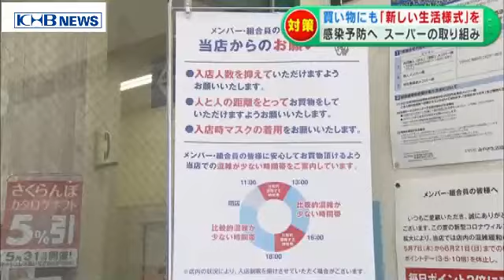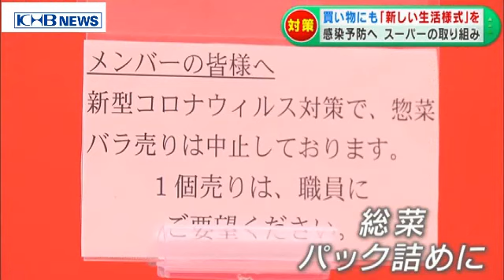スーパーでの買い物でも「新しい生活様式」普及へ （20200529 OA）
新型コロナウイルスの感染拡大を予防するため国が提示する「新しい生活様式」に対応しようと、スーパーマーケットでは様々な対策を行っています。渕井亮太アナウンサー「仙台市泉区のスーパーマーケットです。入口のすぐそばにはアルコール消毒液が設置されているほか、店からのお願いとして、少人数での来店、そしてマスクの着用、さらに比較的混雑が少ない時間帯での買い物を呼び掛けるポスターも設置されています」。入り口の掲示では、混雑する昼の前後や午後4時から6時までの利用をなるべく避け、それ以外の時間帯に来店するよう呼び掛けています。また折込チラシでも少人数での来店やマスクの着用などを求めています。さらにレジカウンターに飛沫防止シートを設置したり会計を待つ客は2メートルの間隔を空けて並ぶよう目じるしをつけるなどして、日常生活の中で感染を予防する「新しい生活様式」に対応した環境づくりを進めています。渕井アナウンサー「時刻は午前11時を過ぎたところです。少しずつ店内は混雑してきましたが、並んでいるお客さんはしっかりと2メートルの間隔を保っています」。総菜コーナーでは、これまでトングで取る形だったコロッケなどを一つ一つパック詰めにして食品に飛沫が付くのを防ぐ工夫もしています。来店客「店の取り組みは、よくできていると思う。私は空いている時間に来る」「なるべく来店回数を少なくする。そして、できるだけ早く買い物を済ませるように心がける」。みやぎ生協南光台店の三浦雅浩店長「対策はお客様からの、安心して買い物がしたい、という声で始まった。この取り組みが日常のスタンダードになってくると感じている」。